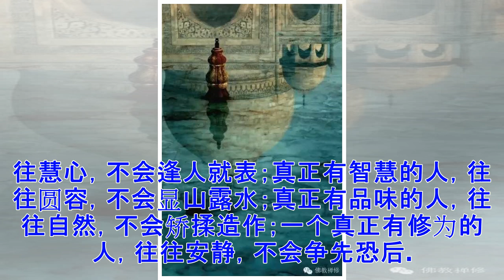有修为的人 往往是安静的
庭院深深 来自佛教禅修 00:00 03:07 一个真正有学问的人，往往谦逊，不会逢人就教；真正有财富的人，往往低调，不会逢人就炫；真正有德行的人，往往慧心，不会逢人就表；真正有智慧的人，往往圆容，不会显山露水；真正有品味的人，往往自然，不会矫揉造作；一个真正有修为的人，往往安静，不会争先恐后。